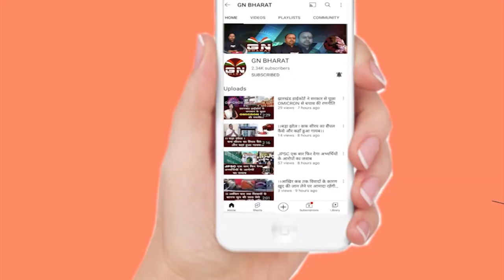Gumla || जमीन दलालों पर फूटा रतिया समाज का आक्रोश, शव के साथ चैनपुर बस स्टैंड किया 4 घंटे जाम